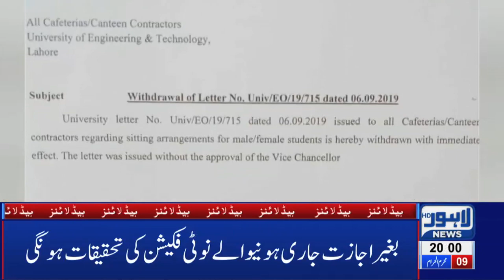UET Withdraws Rule Against Male-Female Students | 08 PM Headlines – 08 Sep 2019 l Lahore News HD